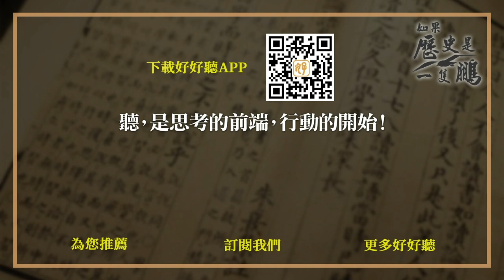EP.51 八卦掌祖師爺董海川揮劍自宮？【如果歷史是一隻鵬S4 | 陳啟鵬】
明清之際各門派武術集其大成，但這八卦掌為何能橫空出世，找不出武術淵源？另外，創掌祖師爺董海川曾當過太監，但沒有人知道原因，莫非，練這八卦掌就像葵花寶典一樣，欲練神功，必先自宮？……